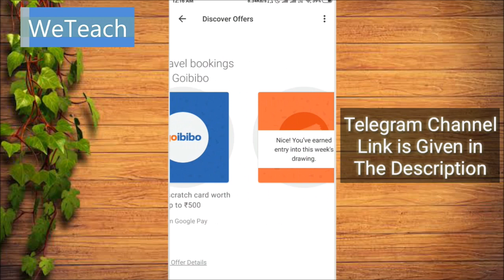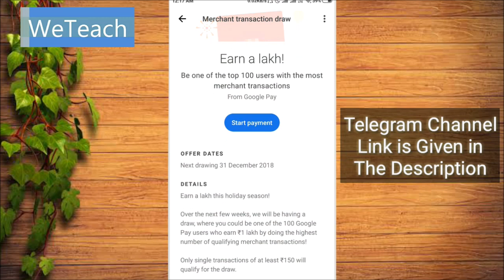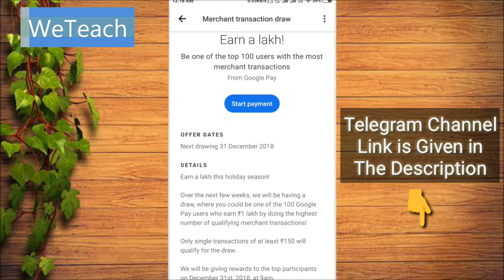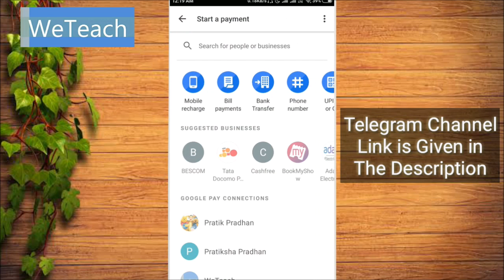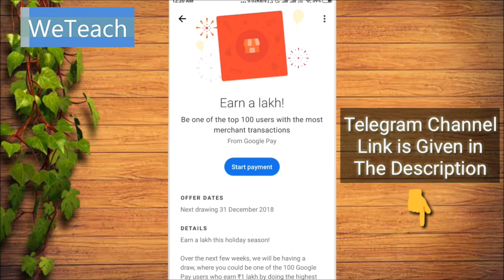Google Pay (Tez) New Year Bumper Scratch Card:- Earn ₹1 Lakh || नये साल के मौके पर कमाओ ₹1 लाख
IMPORTANT (51 Rs Ke Initial Bonus Ke Liye):
Friends agar aap Google Pay(Tez) App first time apane mobile mai install kar rahe ho to niche diye hue link se download karana aur welcome bonus 51 RS ka Benefit lena. Successful benefit pane ke liye aapako apane Google Pay(Tez) Account ko Bank se link karana hoga aur 1 Transaction karana hoga(Apane kisi bhi friend ko 1rs send kar do).

🛍Follow our Amazon Store

Google Pay(Tez) App kaise Install kare Aur Bank Se kaise Link kare(Tez App Installation Process):

There are number of apps available on PlayStore which provides feature of online recharge or money transfer from one bank to any other bank but as per my point of view Google Pay (Tez) App is best among them because it gives you one scratch card for every transaction and you can make some good earning by using this app.

Google Pay(Tez) App is UPI based application launched by google in last year. For your each successful bill payment or transaction you will get a Scratch Card and get a chance to win good amount of money directly into bank account. In this post i will try to clear your all doubts and will tell you How To Earn Money From Google Pay Scratch Card. So let's start..!! As well as we will discuss about different Scratch Cards available in Google Pay (Tez) App.

Google Pay(Tez) App ki Tricks Janane ke liye yaha click kare:
1. Google Pay(Tez) App Installation And Full Setup
3. How To Earn Google Pay(Tez) Scratch Card Without Sending Money to Friends
4. Send Your Scratch Card To Your Friend
5. Google Pay Se Better Luck Next Time Kaise Nikale
7. Google Duo Unlimited Scratch Cards